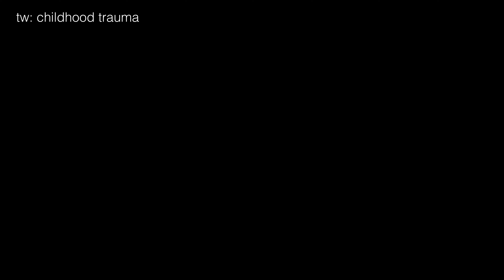My chronic joint pain led to a spiritual awakening ft. Ren | EP. 8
Joining me today is the one & only Ren to share a very personal story about the onset of their joint pain and how it taught them many many spiritual lessons that changed their outlook forever & made them into the person they are today. All by looking INWARDS.

Follow my pod's instagram @safespace.kearagraves for updates and inspiring content!!! :)

INTRO & OUTRO SONG BY LAVREN.
SOUND EDITING BY LAVREN.

INTRO STILL GRAPHICS BY SAM YANG.